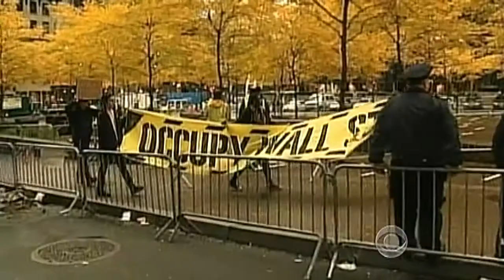CBS Evening News - Former labor secretary rallies Occupy movement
Robert Reich, the former Clinton administration labor secretary, spoke on the steps where the student "Free Speech" movement began in Berkeley, Calif. Bill Whitaker reports on his message to today's Occupy protesters.